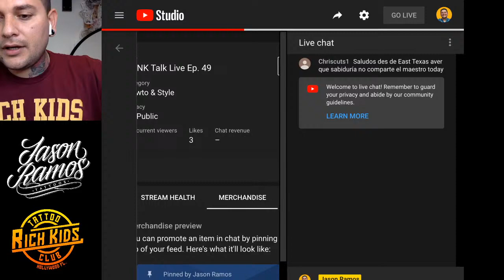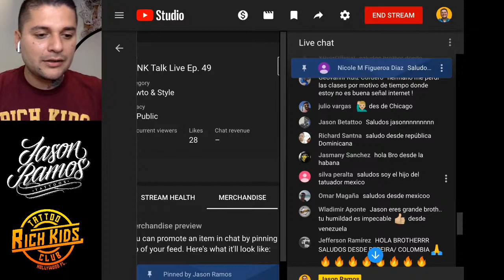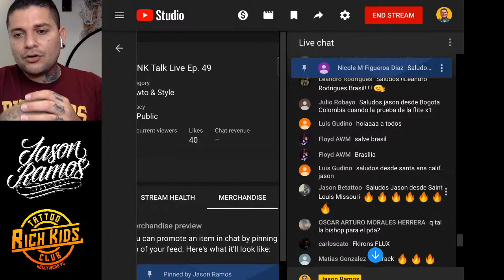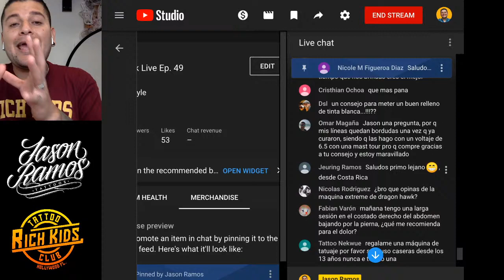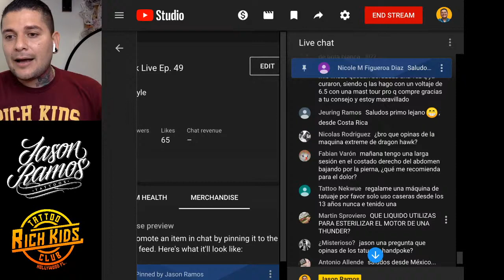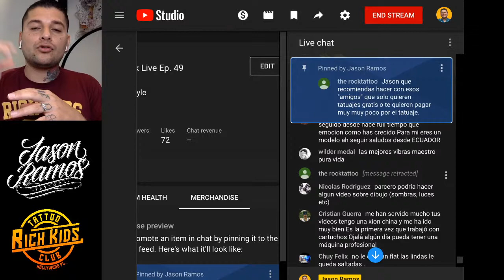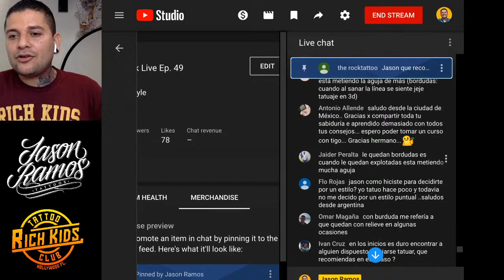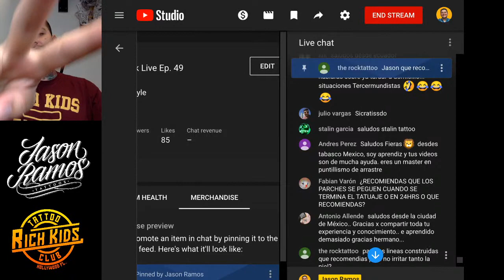🔴INK Talk Live Ep. 49 // Como puedo mejorar el pulso para tatuar // Manejo de la tinta blanca//